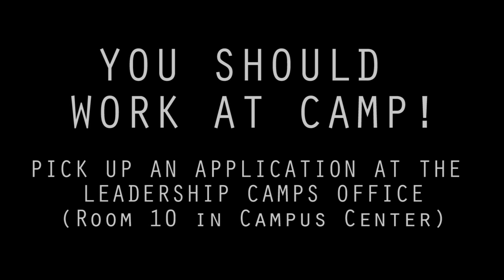Leadership Camps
ACU Leadership Camps Promo